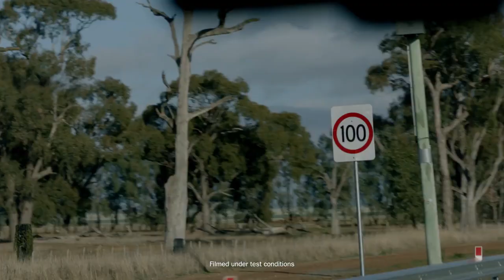No Barriers to Safety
New 2018 PIF from the Australian TAC, explaining why the state of Victoria is investing in safety barriers for its roads: they absorb a car that's out of control, preventing it going off the road or getting into a head-on collision.  I can't pretend to understand how they work but if Tayla from Geelong says they do, it's good enough for me.